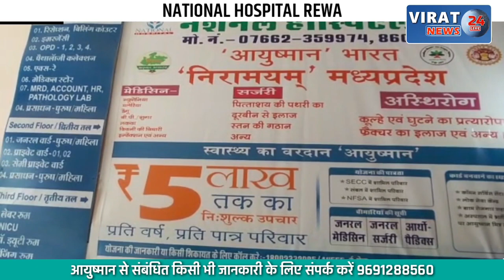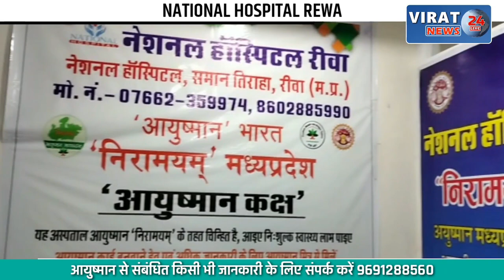जब बोलने लगे चोरी करना पाप है पुलिस हमारा बाप है; अलग- अलग जगह जा कर देखें कैसे दे रहे थे धमकी